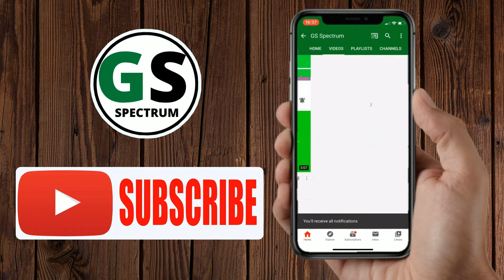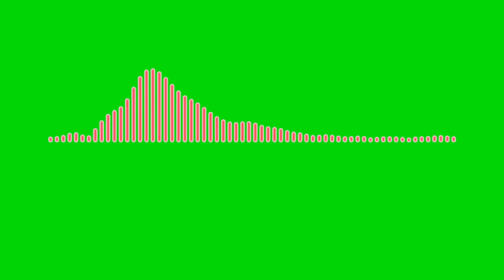Chroma Key Audio Spectrum HD 2020 Killabyte - Wicked Ways [No Copyright Music]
Hi Guys

Please like and susbcribe this Channel for more videos like this.